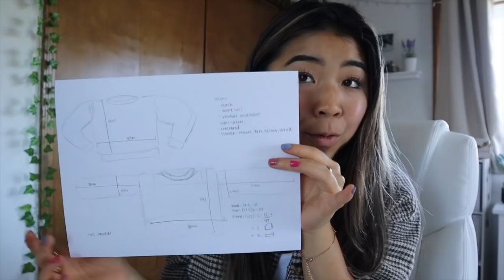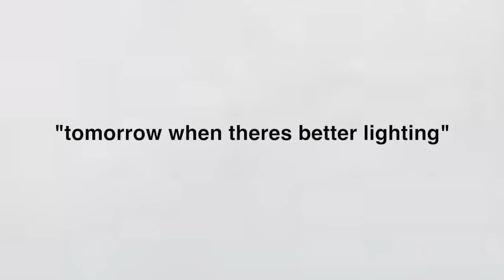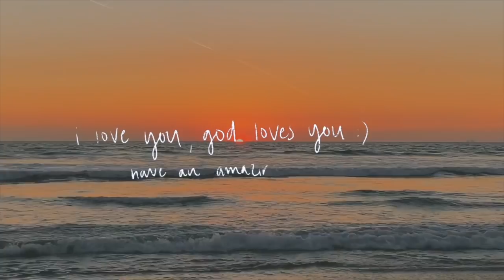crocheting a sweater for the first time *as a beginner*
please appreciate this video because it took 200gb of storage and my laptop is on the brink of exploding. Still had a ton of fun learning to crochet and making this sweater though! (don't ask me why I thought crocheting a sweater in the beginning of summer AND during finals week...)

photo inspo creds: @alaskacrochet

Write to me! 3192 Renton WA, 98056

Poshmark: @melanie_locke
VSCO: @melanielockee